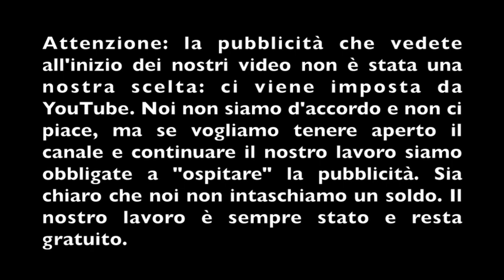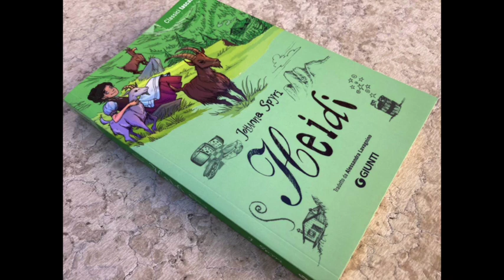Heidi Parte 3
La prima cosa che fa Heidi quando arriva in montagna è togliersi i vestiti, “perché - dice - anche le capre sono senza vestiti”; il nonno le permette di seguire l’istinto, di scegliere dove dormire e di prepararsi il letto col fieno, si occupa della bambina la quale grazie a questo modello di vita è felice e sana, vive nella natura al sole a piedi nudi. Ma Heidi non va a scuola. Ciò è contro la legge. Viene condotta a Francoforte per essere istruita presso una casa di signori. Quando la governante, signorina Rottenmeier, le chiede “cosa hai imparato?” Heidi candidamente risponde “A mungere le capre e che i fiori muoiono se li cogli” e la Rottenmeier, di rimando, piccata le specifica “intendo che libri hai letto?”.
Ma Heidi non sa leggere. Non riesce a stare seduta. Non impara. Il metodo educativo è sbagliato. La finestra della sua camera da letto è sprangata e lei non riesce a vedere il sole al mattino. Risultato: Heidi deperisce. La nonna di Clara, però, si accorge che Heidi sta male e la rimanda dal nonno. La critica patriarcale sostiene che il romanzo mette in luce “la piaga dell’analfabetismo e del lavoro minorile”. Questo è ben lontano dall’intento dell’autrice la quale dice chiaramente che Heidi è felice e sana in montagna col nonno, che i metodi di studio repressivi sono inutili e dannosi. Non è una “piaga”, quella che descrive Johanna, al contrario è un privilegio.
Giorgia legge per La Scuola delle Donne® Heidi, di Johanna Spyri, edito da Giunti e tradotto da Alessandra Lavagnino.